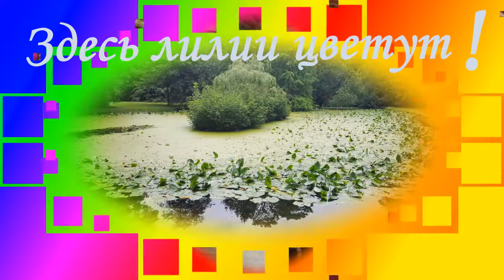Здесь лилии цветут!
В старом замке есть старый парк и в этом парке есть старый пруд, как в песне из фильма 3 мушкетёра,  и там растут и цветут лилии. Я попала в этот парк вечером,  темнело и пруд заросший лилиями произвёл неизгладимое впечатление.